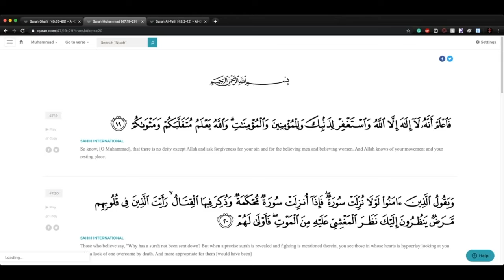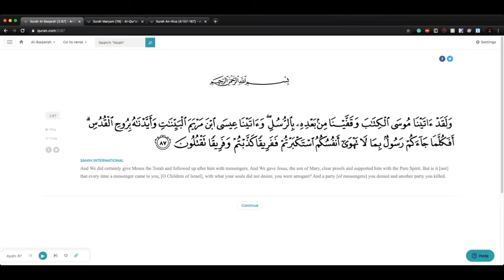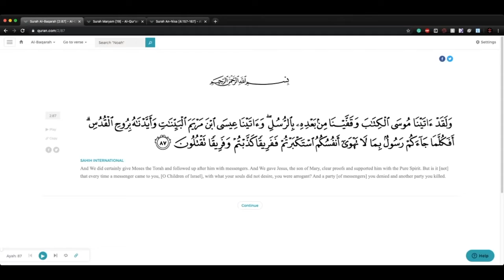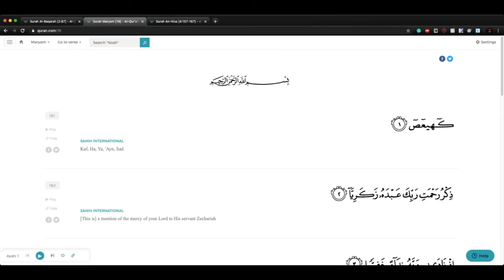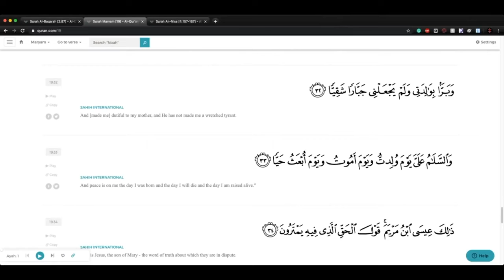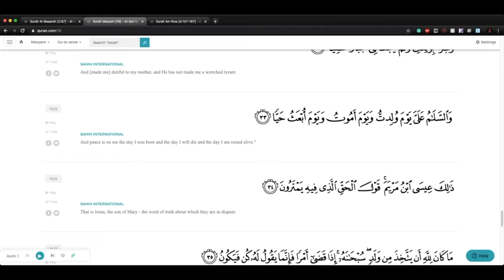Ex Muslim Testimony - Saved by Jesus.